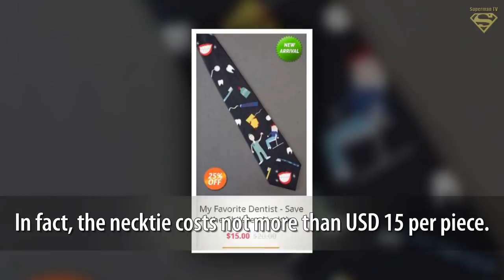There is a Secret Message You Can Find in BTS JHope's Necktie in This Photo... It's Just Beautiful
There is a Secret Message You Can Find in  BTS JHope's Necktie in This Concept Photo... It's Just Beautiful